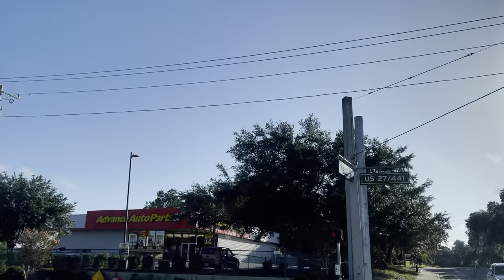Drive tour from The Villages Florida to Lady Lake Florida